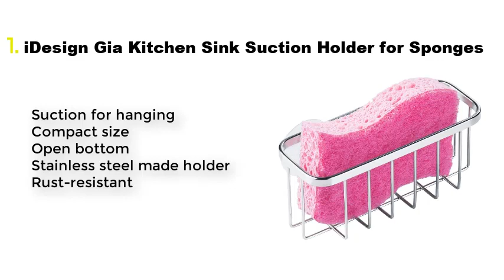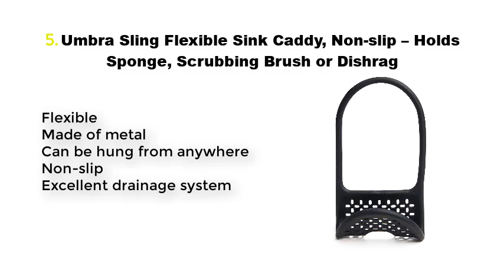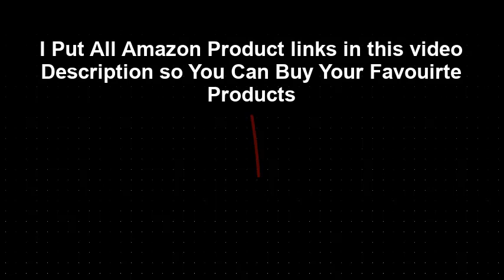Best Sponge Holder and Sink Caddy 2021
Best Holder and Sink Caddy List:

1. iDesign Gia Kitchen Sink Suction Holder for Sponges

2. OXO Good Grips Sinkware Caddy

3. Joseph Joseph 85134 Surface Sink Caddy Stainless Steel Sponge Holder

4. Umbra Saddle Sink Caddy – Flexible Rubber Organizer for Double Kitchen Sink

5. Umbra Sling Flexible Sink Caddy, Non-slip – Holds Sponge, Scrubbing Brush or Dishrag